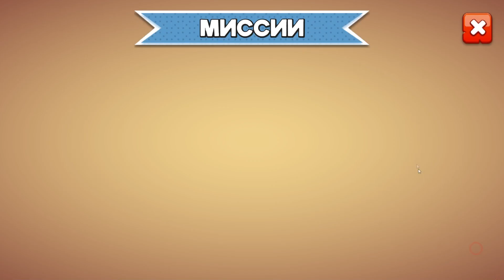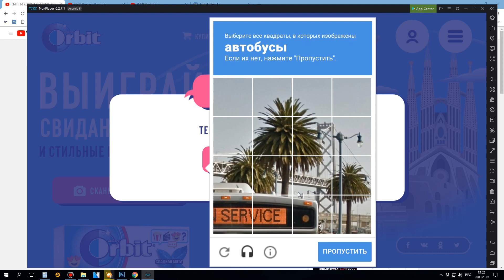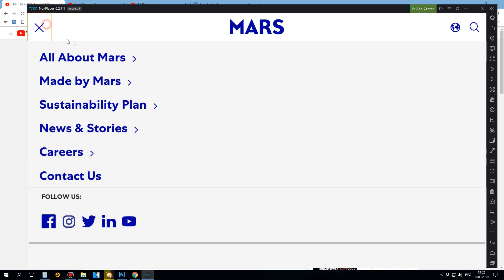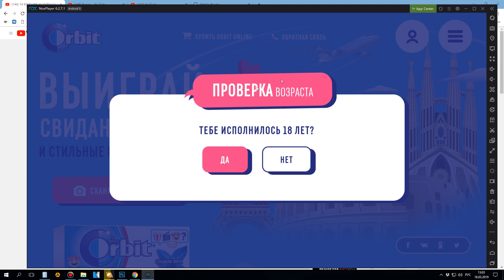SURVIVAL CITY - Зомби выживание (mobile) #8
Survival city - Постройте свой город способный пережить вторжение зомби, собирайте выживших, обучите их и вооружите.